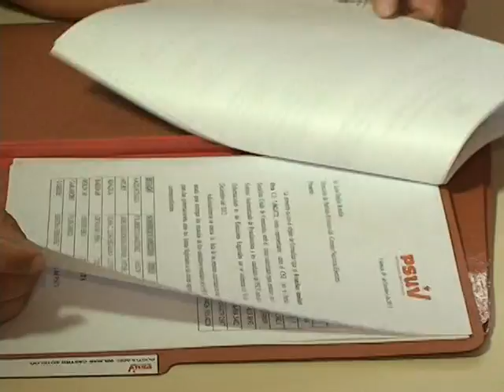Todo el pueblo de Portuguesa acompañó la inscripción de Wilmar Castro a la Gobernación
Seis  organizaciones políticas aliadas al Partido Socialista Unido de Venezuela, el poder popular consejos comunales,  caminaron desde la Plaza Bolívar de Guanare  hasta las instalaciones del Consejo Nacional Electoral a acompañar al comandante Wilmar Castro a realizar el proceso de inscripción formal como candidato a la reelección por el Psuv en este entidad llanera